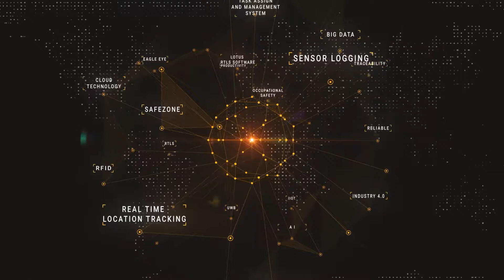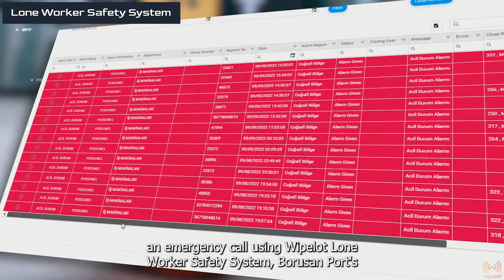IoT Success Story: Borusan Port Award Winner Project - WIPELOT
Wipelot, a global provider of asset tracking and analysis solutions, collaborated with Borusan Port, one of Turkey's leading port operators, to provide a safer working environment for employees.

By cooperating with Borusan Port, the company gained control over all its operations, provided a safer working environment for its employees, and met the comprehensive occupational safety and real-time location monitoring needs of all assets in the facility.